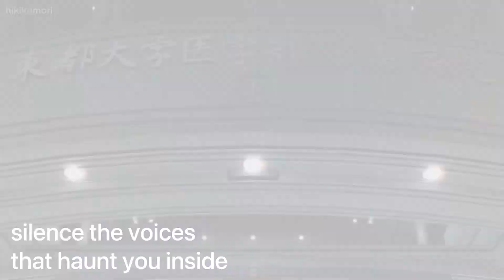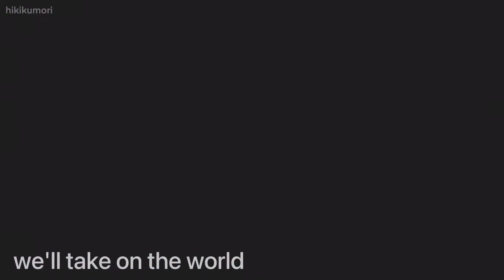Nishiki and Kiryu - Take on the World // Yakuza 0 + 1 GMV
! MAJOR SPOILERS !

Nishiki and Kiryu take on Za Warudo •^• jokes aside, I don't think I've seen lyrics that fit them as well as these do so I added "permanent" subtitles.
I edited everything that took place in 0 to be in grayscale :'(

Music:You and Me at 6 - Take on the World

I only did the editing. Feel free to repost it but please give credits!